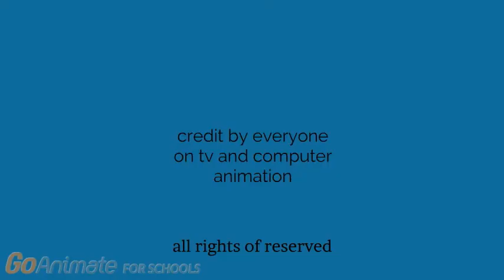Be cool scooby doo dancing after the mystery